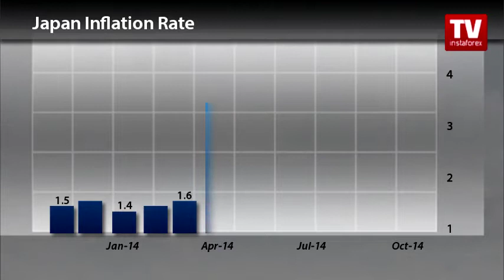Trader’s calendar December 25 - 28